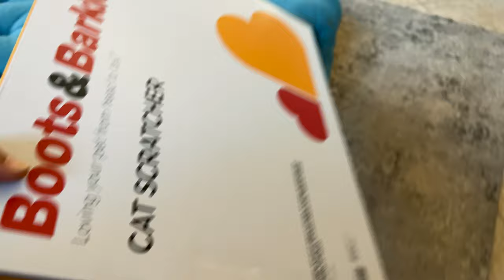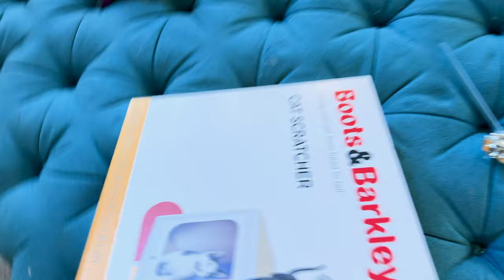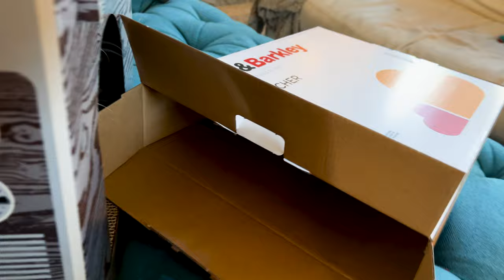CAT VS BOXES!! WHO WILL WIN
First on the agenda today, we got Mew Mew an awesome TV to sleep in. Second on the agenda, we put treats in a box and just let the camera roll and its the best thing ever